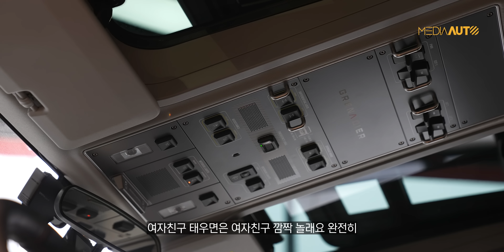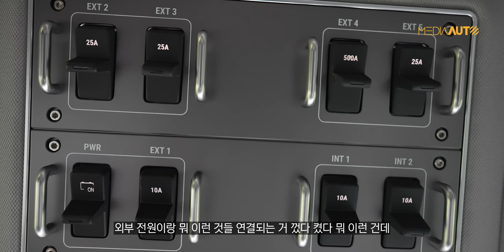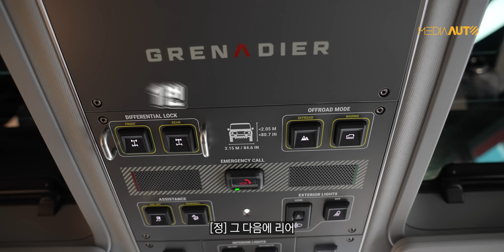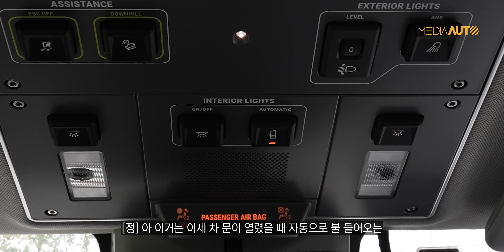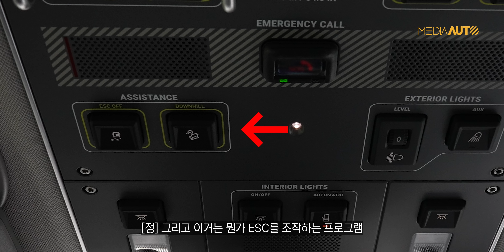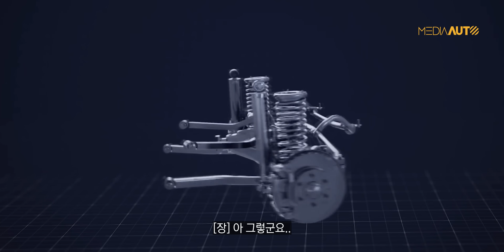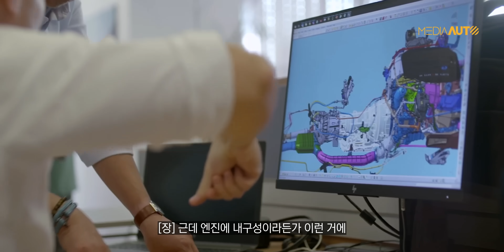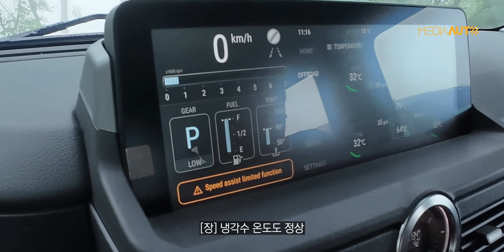그레나디어 시승기... 랭글러-G바겐 싱겁다면 이 차 // '차'아니고 '장비', 진짜 '사륜구동', 진짜 SUV, INEOS, 이네오스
아주 단단하게 잘 만들었습니다. 컨셉이 매우 명확한 차!
거칠게 생긴 정도가 아니라, "뼈 속까지 거친 차"입니다.
대부분 '수동, 기계식' 입니다. 편리한 '자동' 별로 없어요.
아무나 탈 수 있는 차 아닙니다. 멋지다고 덜컥 사면 후회할 수 있어요.
SUV를 한 번 이상 경험한 분 중, 더 강한 맛 찾는 분!!
G바겐이나 지프 랭글러가 싱거운 분들께 적합한 차예요.
SUV를 한 번도 소유하지 않은 저는,,,.. 솔직히 자신 없습니다.

00:00 이네오스 그레나디어 인제 서킷
00:32 디자인
01:21 문짝 소리
02:24 타이어
02:42 밀폐력
03:10 엔진
03:40 실내
06:17 오프로드 코스 주행
12:14 온로드 코스 주행
17:53 산악주행
19:58 마무리

(주) 미디어오토ㅣ대표 장진택ㅣ창간 2019년 1월ㅣ인터넷신문사업등록번호 서울 아53361ㅣ사업자등록번호 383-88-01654ㅣ우03930 서울특별시 마포구 월드컵북로44길 32 B1ㅣ문의